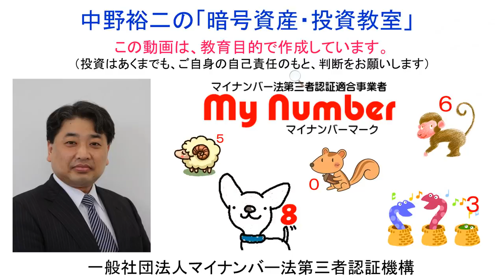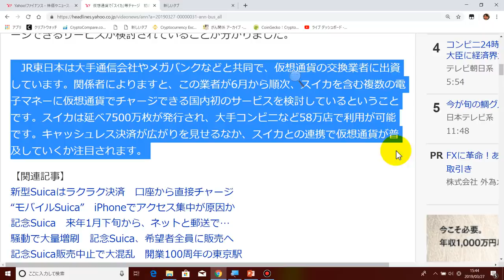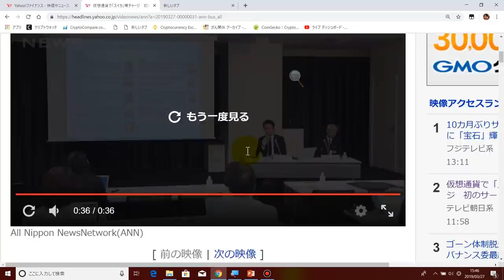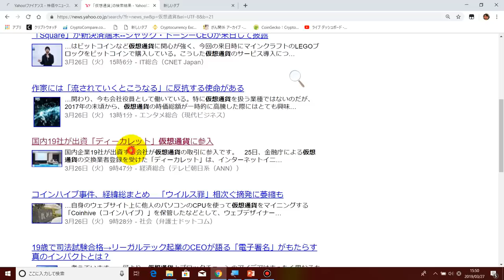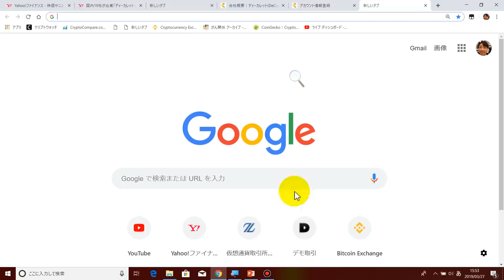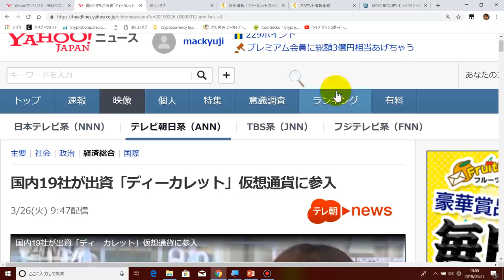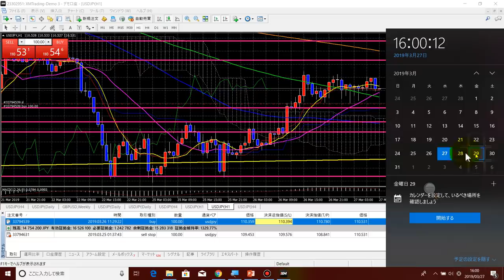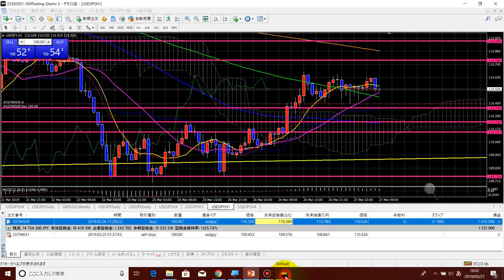2019-3-27【サラダ記念日】本日、「仮想通貨」が「法定通貨」となる！いよいよＪＲ東日本が、ビットコイン、イーサリアム、リップル、ネム、トロン、ノアコインなどすべて！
松戸支店
　（普通）０２７４９２５

◆ラインペイ
mynumbermark

0x70ac43AA4eC12cBe7DE758395ca17A35088E0e6F

◆「仮想通貨関係FAQ」の公表について

　・携帯電話（ＡＵ）：０９０－１２１８－１５０４（相談無料）。
　・ＬＩＮＥ：mynumbermark（相談無料）。
　・直接訪問（仮想通貨取引所の口座開設や操作方法説明、相談事）：日当１万円＋往復交通費。

36yKp5SisjDgHdvo9RsHw1JUQEcVSZftZs

0x70ac43AA4eC12cBe7DE758395ca17A35088E0e6F

MTisCG4KqV28TKNJWeyUDnsYTSKDepRoku

33vb155jfiFEikRGaHn6N2oAqwM4L2Hc9c

PTyRCwg6RmfHMuYG3jSRNtTBFr85sGTQsY

 rEb8TK3gBgk5auZkwc6sHnwrGVJH8DuaLh
★XRP入金タグ（リップル入金タグ）
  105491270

  NC64UFOWRO6AVMWFV2BFX2NT6W2GURK2EOX6FFMZ
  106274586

PTyRCwg6RmfHMuYG3jSRNtTBFr85sGTQsY